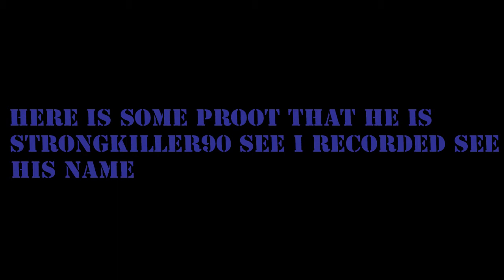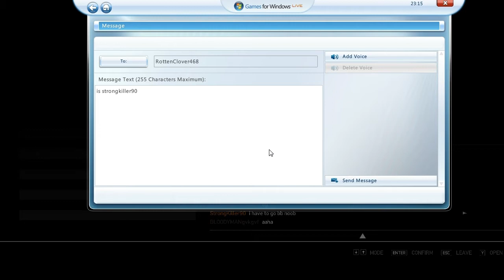How KiD AoD Tw1st3D SpeedBug By BloodyMan9876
Names:- KN TERMINATOR, AoD Tw1st3D, R2D Tw1st3D, IPTI PredatorX, GoD of K1llers, Strongkiller90 --- haha see how KID hack if they don't know how to play jaja

 "He is thinking that all are NooB My Laptop own all" But see How he Own all by cheating aaha xD

You are BUSTED u F KID hahahahahahahah :DDDDDDDD